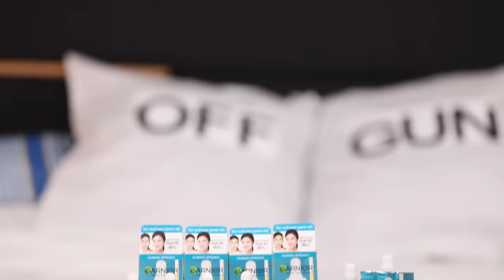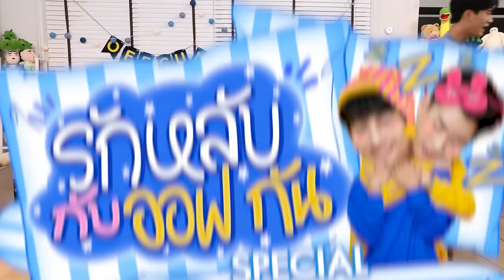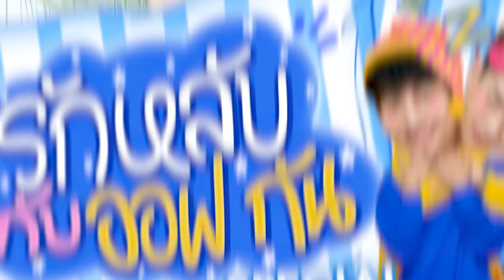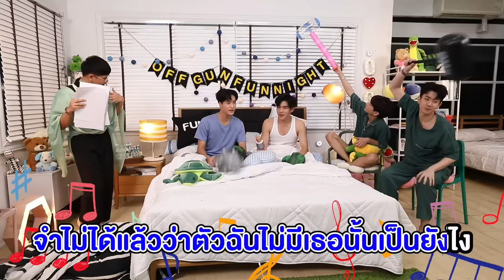รักหลับกับออฟกัน Special 9 | ล้วงลึก “เจมีไนน์-โฟร์ท” เรื่องช็อคมากมาย! [Eng Sub]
รักหลับกับออฟกัน Special คราวนี้กลับมาอีกครั้งกับ “เจมีไนน์-โฟร์ท” จากซีรีส์สุดฮิต “แฟนผมเป็นประธานนักเรียน” จะช็อคขนาดไหนเมื่อ “ออฟ-กัน” ล้วงลึกเจอเรื่องช็อคมากมาย ของ "เจมีไนน์-โฟร์ท" ที่ไม่เชื่อก็ต้องเชื่อ! ช็อคไม่พอ บอกเลยว่างานนี้มีคนเละ!! แต่จะโดนแฉเละหรือเละแบบไหน ไปติดตามกันเลยจ้า!!

Subtitles
Burmese : @GeminiNT Home MM (Facebook), @Sweet Love Home GeminiFourth (Facebbok)
Indonesian : @tum_ciel
Chinese (Hong Kong) : Offgun_gdbhk (Instagram & Twitter)
Japanese : @yuzu-babii
Portuguese (Brazil) : OFFGUN BABII BRAZIL
Spanish (Latin America) :  (geminifourthperu)
Chinese (Taiwan) : gemini_twfc  gemini.fourth_twfc